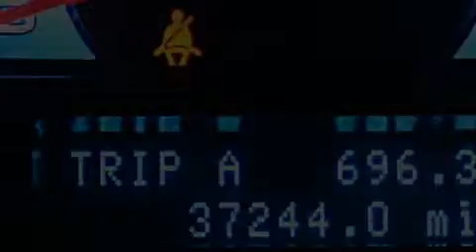2011 Ford Fusion Ft Lauderdale FL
We have been honored to serve the Miami FL area , we promise that your experience at our dealership will exceed your expectations ! Year : 2011 Make : Ford Model : Fusion Engine : Gas I4 2.5L/152 Trans . : Automatic Exterior : Ingot Silver Metallic Miles : 37,231 Interior : Charcoal Black Stock : 53315 OffLeaseOnly Miami 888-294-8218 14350 NW 56th Ct.